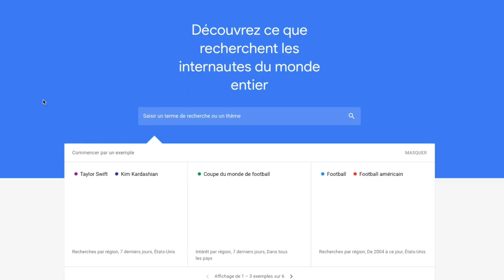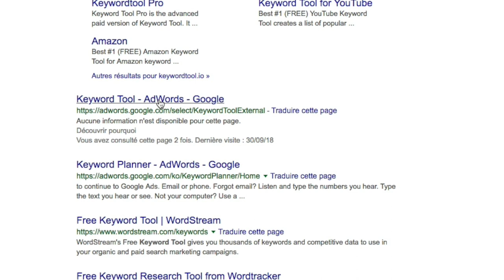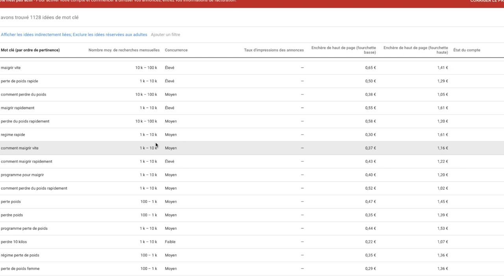Comment VALIDER son IDÉE BUSINESS